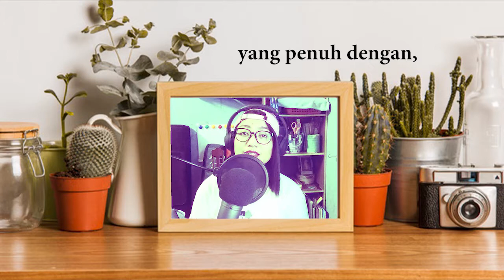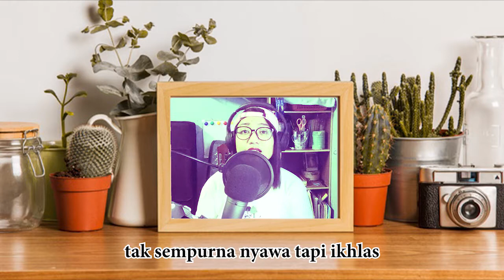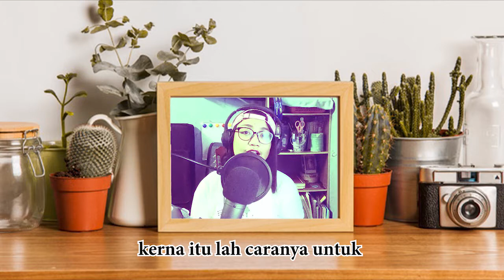Making My Own Song | Melakar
I will make a lot of music and art with my creativity if I have more equipment.
I still need to improve my mixing, playing, editing, expression & my vocal.

Title: Melakar
Compose/Lyricist/Arrange: kiwihoshi

Verse 1:
Perlu rasa, kehilangan..walau sakitnya (Ahhhh~)
demi capai, kebahagiaan...

pre chorus:
tlah ku jatuh, terbenam
di landasan tanpa syarat
tlah ku jumpa sekuntum bunga
yang penuh dengan, warna

Chorus:
tak sempurna nyawa tapi ikhlas
bertemu dengan banyak cabaran
setiap langkah nya dikira
kerna itu lah caranya untuk melakar...

Verse 3:
Tiap hari, perjalanan..tak slalu baiknya
tapi pasti, ada kebaikannya...

pre chorus:

Chorus: